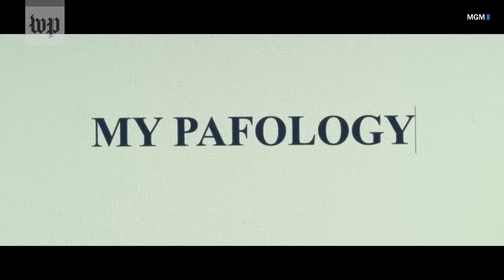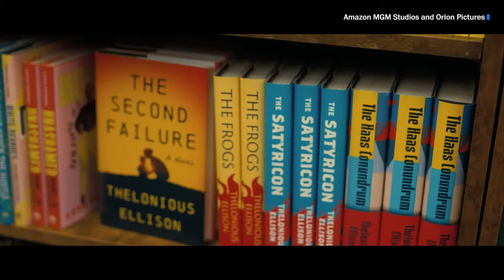Jeffrey Wright on examining race and identity in ‘American Fiction’ (Full Stream 2/23)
Jeffrey Wright has been nominated for an Oscar for his role as a creatively stifled author in the satirical film about the publishing world “American Fiction.” On Friday, Feb. 23 at 12:00 p.m. ET, Wright joins The Post’s Jonathan Capehart to talk about the film’s exploration of race and identity and the landscape for Black storytellers in Hollywood.